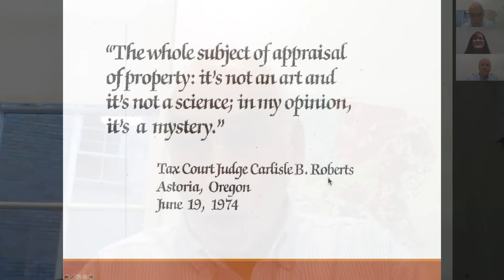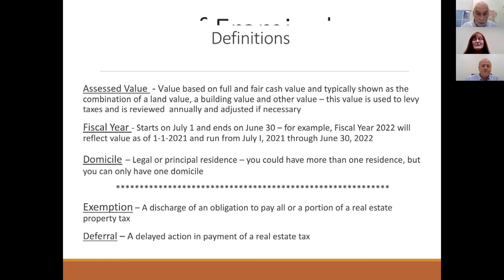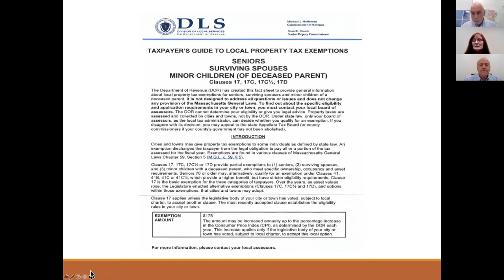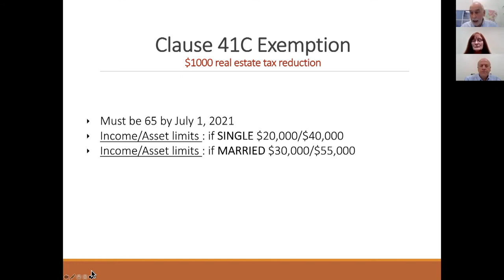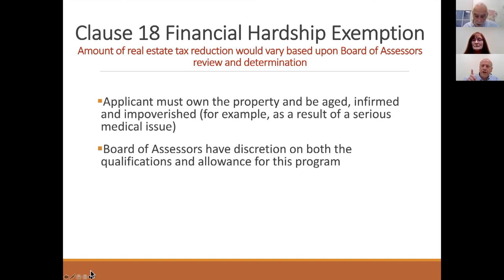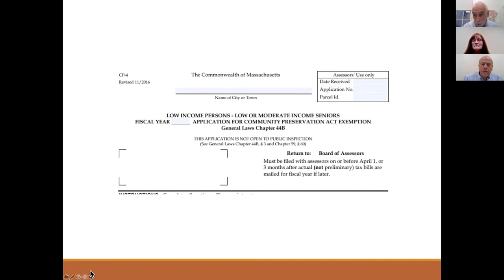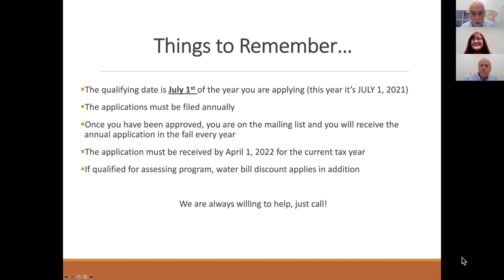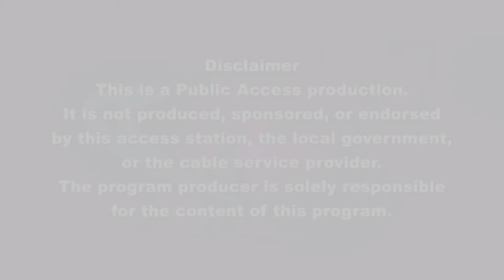Frank and Mary in Framingham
John Neas, former Chief Assessor for the City of Framingham, speaks about the various exemptions from property taxes that Seniors can request. He also includes info on how a tax deferral can assist those with limited incomes, and how to waive the CPA tax.